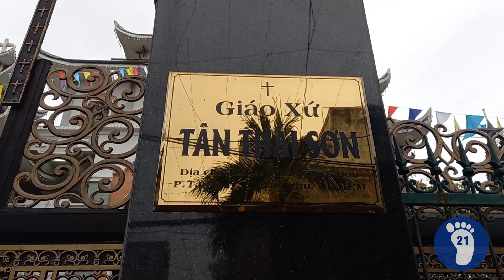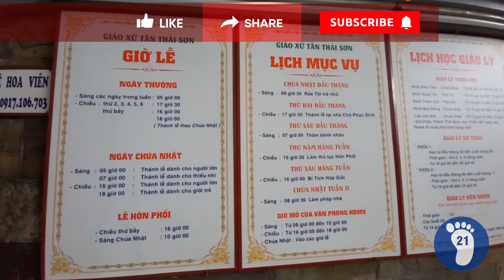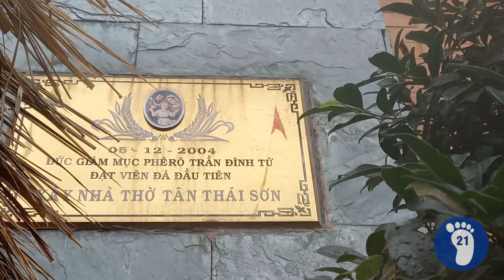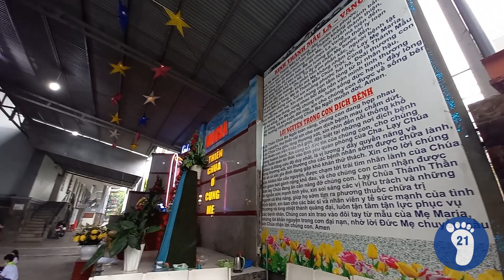#131-Nhà thờ GX Tân Thái Sơn (GH Tân Sơn Nhì,TGP Sài Gòn)-Trải Nghiệm 21 Ngày/ Tan Thai Son Church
Các bạn cùng tôi chiêm ngắm Hội Thánh Chúa qua nhà thờ GX Tân Thái Sơn, thuộc giáo hạt Tân Sơn Nhì, tổng giáo phận Sài Gòn-TP.Hồ Chí Minh nhé.

You and I see Lord's church at Tan Thai Son parish in Vietnam.

Trainghiem21ngay tanthai son#giaohattansonnhi#giaophansaigon